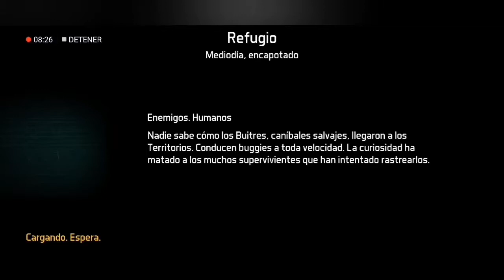Dawn of zombies: Survival #7 | Lo pierdo todo contra Antorcha Nuclear 😰 | Romy Plays